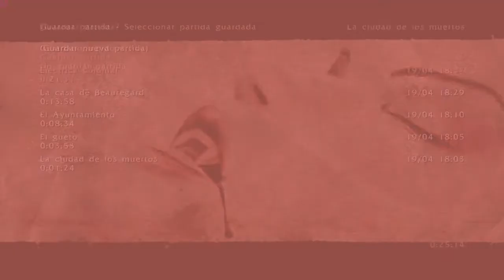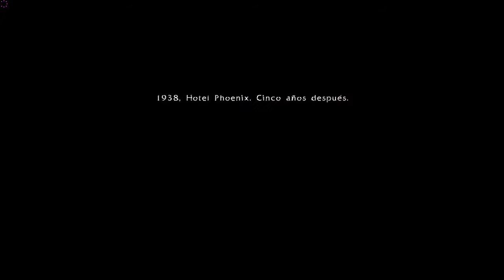Bloodrayne Gameplay Español [Parte 3]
Nuestro primer boss, paciencia.

¿Quieres ver más Bloodrayne 1?